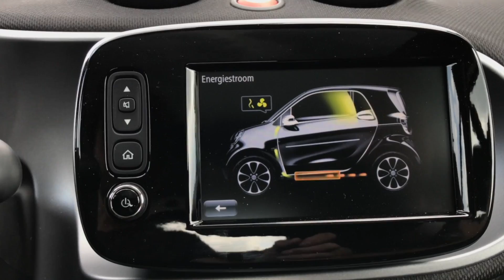170704 smart fortwo electric drive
The Netherlands, Rotterdam, July 4, 2017. smart fortwo electric drive